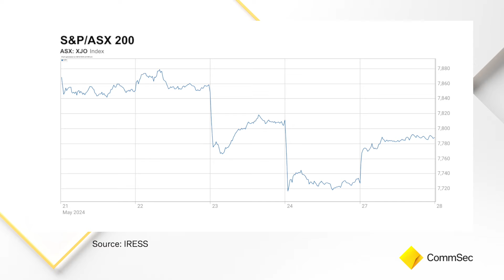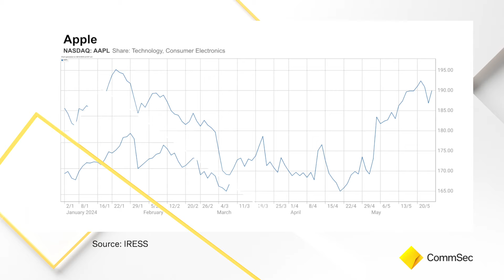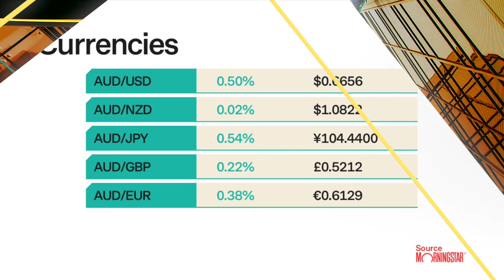Morning Report 28 May 24: ASX to open higher despite subdued trade offshore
US sharemarkets were closed on Monday for the Memorial Day holiday. US equity futures rose in holiday trading. European sharemarkets closed slightly higher on Monday and government bond yields eased, amidst hints of upcoming interest rate cuts by the European Central Bank (ECB), though trading activity was light as some major global markets were shut. Key policymakers at the ECB said the bank has room to cut interest rates as inflation slows but must take its time in easing policy. Governing Council member and French central bank chief Francois Villeroy de Galhau said the ECB shouldn’t rule out lowering borrowing costs at both its June and July meetings, pushing back against fellow monetary policy officials who are uncomfortable at the idea of consecutive cuts.